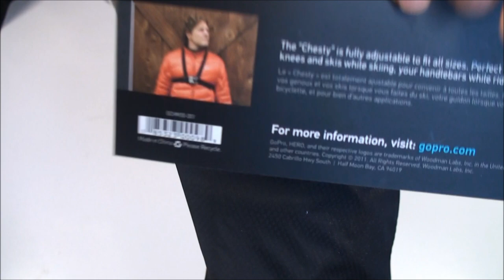GoPro Chest Mount Harness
The "Chesty" is fully adjustable to fit all sizes. Makes it easy to capture immersive video and photo footage from, well...your chest. Perfect for skiing, mountain biking, motocross, paddle sports, or any activity where you want to get a "lower than the helmet" view of the action. See more of your arms, knees poles, and skis while skiing...or your arms and handlebars while biking or riding your motorcycle. Recommended as a more immersive way to film than on the helmet.

Compatible with ALL HERO3, HERO2, and HD HERO Original Cameras